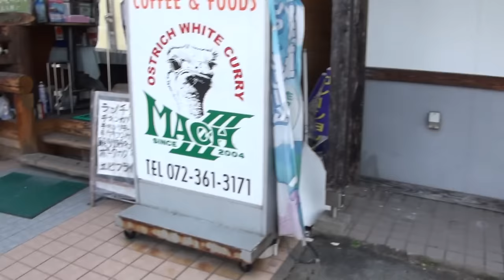可愛い少女ライダーとツーリング Suzuki GSX‐R750 Kawasaki ZRX1200 DAEG Suzuki Volty250 YAMAHA SRX250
可愛い少女ライダーとツーリング　Suzuki GSX‐R750　Kawasaki ZRX1200 DAEG　Suzuki Volty250　YAMAHA SRX250　スズキ ボルディー250　カワサキ ZRX1200ダエグ　ヤマハ SRX250　スズキ GSX‐R750